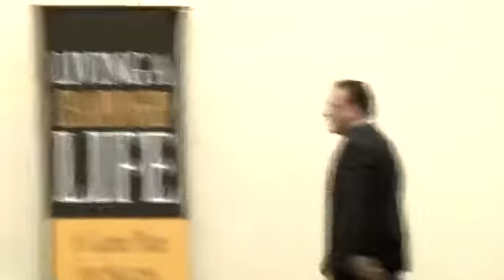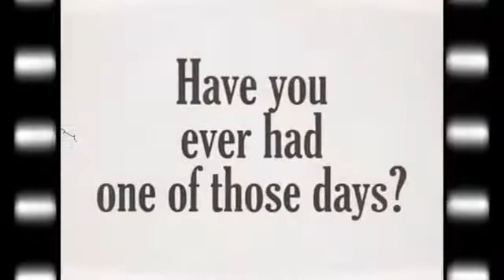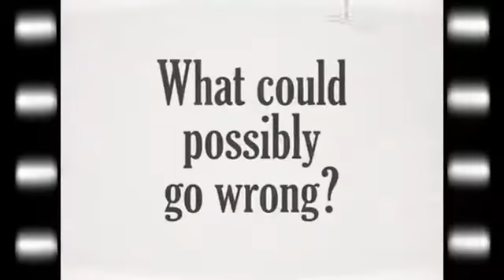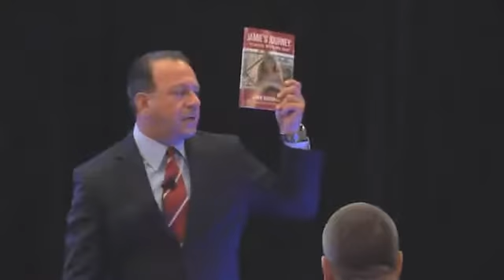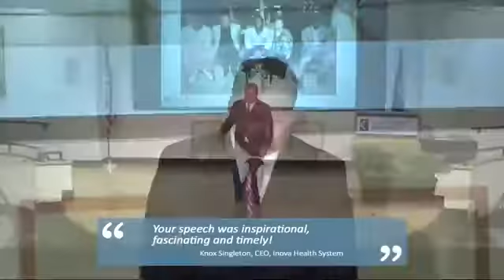Rick Goodman, CSP -Dr. Rick Goodman Keynote Speaker Sizzle Reel-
"Dr Rick will show you how to Transform Your Thinking, Optimize Your Assets and Accelerate Your Connectivity! The Results will positively Transform Your Business,Your Career and Your Life!" Have Rick speak at your next event.